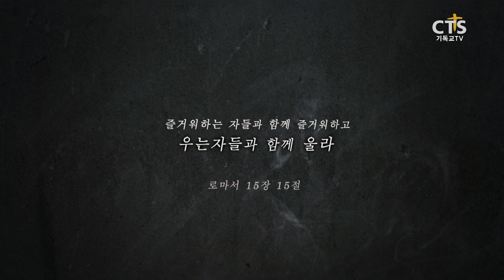7000미라클_땅끝으로_구원의우물들교회_최정욱 목사 편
7000미라클_땅끝으로_구원의우물들교회_최정욱 목사 편